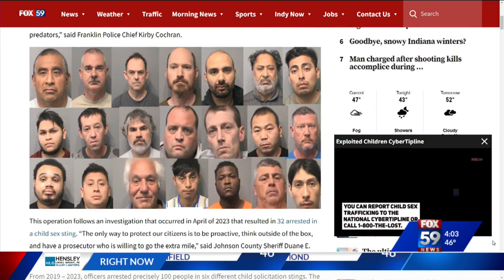21 men arrested in child sex sting in Greenwood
21 men arrested in child sex sting in Greenwood